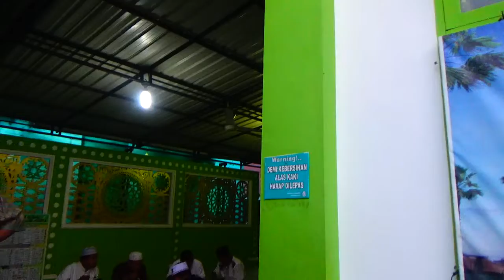MAKAN SATE BERSAMA, MOMEN 1 MUHARAM 1441 H.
DI MASJID NURUL JANNAH MOMEN 1 MUHAROM, BERTEPATAN 1 SEPTEMBER 2019, MAKAN SATEN BERSAMA SETELAH SUBUH, KULIAH AGAMA DIBERIAK OLEH DR,HM.RAKIB JAMARI, SH.,M Ag. PEKANBARU RIAU INDONESIA.